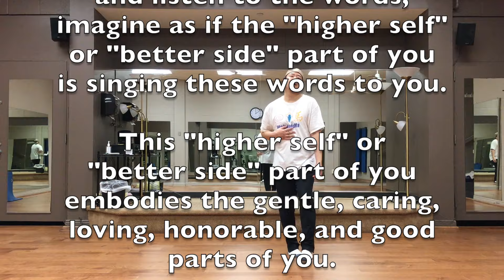Self Love: Taking Yourself In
I remember sharing with someone how disappointed I was that I was turned down for a new job I applied for. That person reminded me how I was hesitant to apply for that new job because I was afraid of not getting accepted and felt like the new job would be good for me. I was afraid to try for what I wanted, but I had the courage to try and take the risk that I might get turned down. That person congratulated me for trying and taking a risk. And I paused and realized that it was actually a success that I tried.

It takes some time and sometimes a bit of help from another to find the proper perspective so that I can take myself in.  And when I can take myself in, I start to view the things that I have been able to do every day as amazing -- even things that I initially viewed as "unsuccessful". Because whatever you did that was "unsuccessful" is amazing because it means you tried and the trying itself is a success.

Take that in. Breath that in.

The practice of taking yourself in like creates your self-esteem. It is the most fundamental way of self-love. It creates your resiliency to live within circumstances in life that may seem unloving, uncaring and cruel.

The most important thing you can ever do for yourself is to take time to slow down and create the space to take yourself in. You are amazing. Try not to take the things you are able to do every day for granted ... like it's no big deal.

When you watch this video and listen to the words. I want you to imagine as if "higher self" part of you or the "better side" part of you is singing these words to you. That "higher self or better side" part of you embodies the gentle, caring, loving, honorable, and good parts of you.

Imagine this part of you singing these words to you. Imagine this part taking time to dance slowly with you. Giving you a breather. Appreciating you. Loving you like no other because in the end no other could ever be a better friend to you than you.

Take yourself in. You are beautiful. You are amazing. Just as you are.